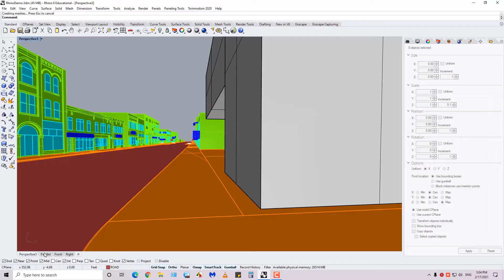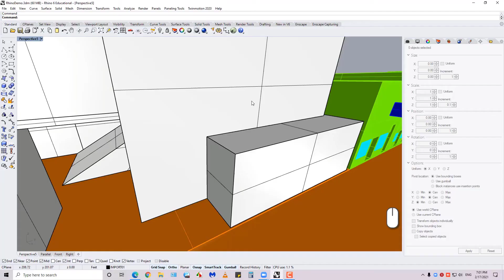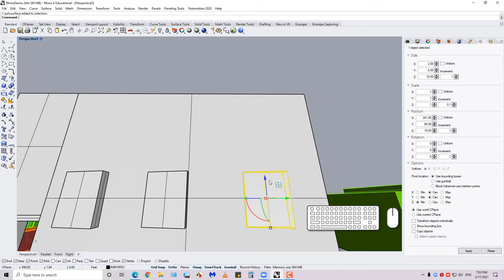Why Fission?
This video presents some unique advantages of Fission that is to fill a perceptible gap left behind by commercial 3D modeling programs that are inefficient for conceptual formal studies (e.g., Rhino and Revit) and real-time visualization solutions (e.g., Enscape) that are optimized for static renderings.

0:00 Intro
0:14 Fission Keeps Your Eyes Focused on Your Design
1:34 Fission Has A Streamlined Input and Control System
2:52 Fission Brings Some Unique 3D Modeling Operations